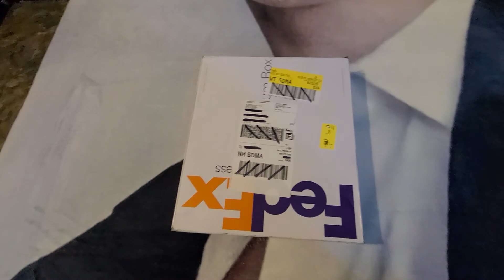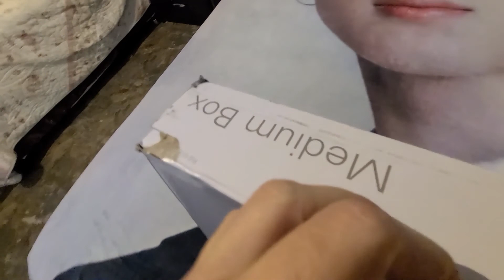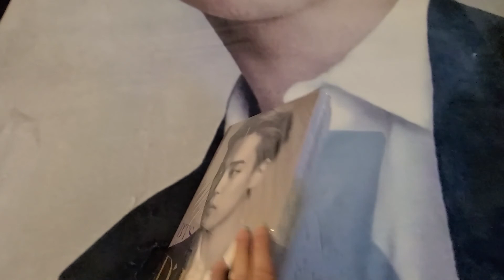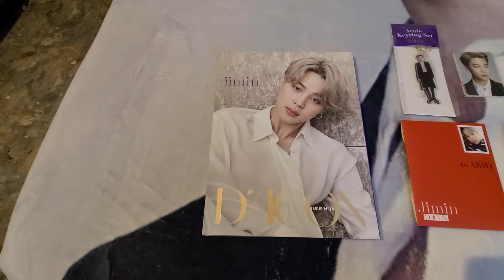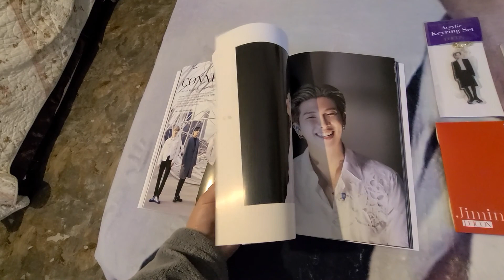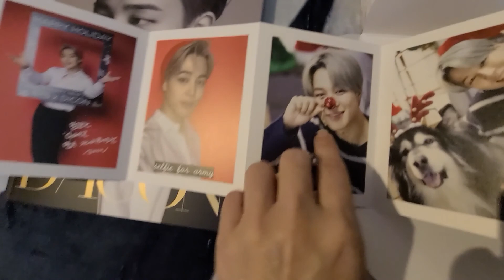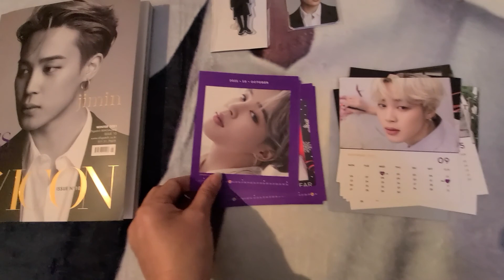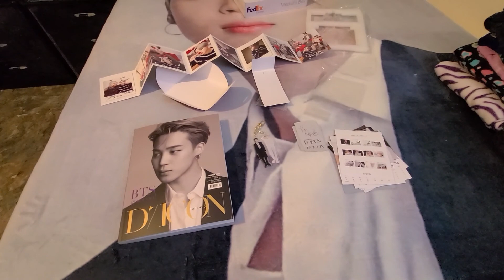BTS - Revista Dicon Edicion Especial de JIMIN